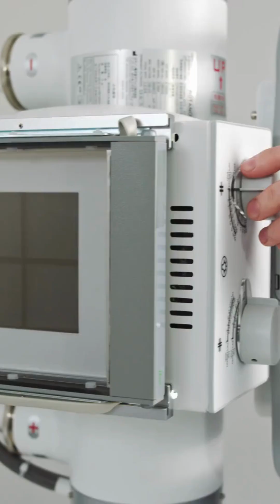Introduction to Radiology Imaging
In this informative video, we're delving into the intriguing world of radiology imaging. Have you ever wondered how medical professionals can explore the inner workings of the human body without invasive procedures? Join us as we uncover the fundamentals of this groundbreaking field.

🔍 What You'll Learn:

X-ray Imaging: We'll start with the foundational technique of radiology - X-rays. Discover how controlled radiation exposure allows us to peer inside the body, revealing crucial information about bones, fractures, and more.

Magnetic Resonance Imaging (MRI): Explore the wonders of MRI, a non-invasive method that uses powerful magnets and radio waves to create detailed images of soft tissues, including the brain, muscles, and organs.

Computed Tomography (CT): Gain insights into how CT scans combine X-ray technology with advanced computing to generate cross-sectional views, providing invaluable information for diagnosing internal injuries, tumors, and more.

Ultrasound Imaging: Uncover the power of sound waves in ultrasound imaging, a safe and versatile technique widely used in prenatal care and for examining organs in real-time.

🧠 Why It Matters:

Understanding radiology imaging is crucial for anyone interested in healthcare, medical imaging technology, or simply curious about how doctors make critical diagnoses. By the end of this video, you'll have a solid grasp of the diverse methods that make radiology an indispensable tool in modern medicine.

🔔 Stay Tuned:

Don't miss out on our upcoming videos! We'll be diving deeper into each radiology technique, providing you with a comprehensive understanding of how these technologies work and their vital role in healthcare.